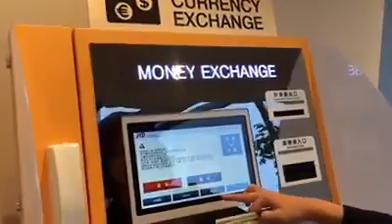日本自動兌幣機 13國貨幣可直接換取日圓現鈔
設置可用台幣、美金、歐元、人民幣、港幣、韓元等十三種外幣換日幣的機器，每次最多可換十萬日圓